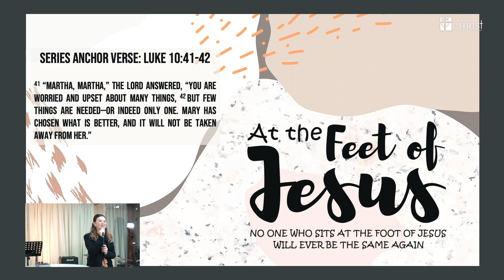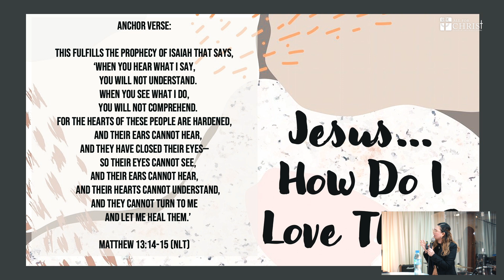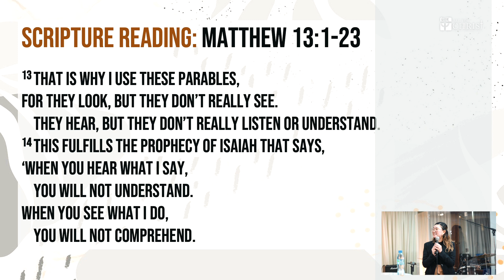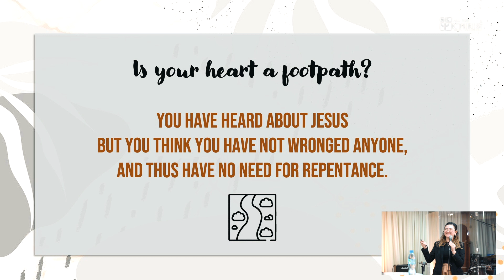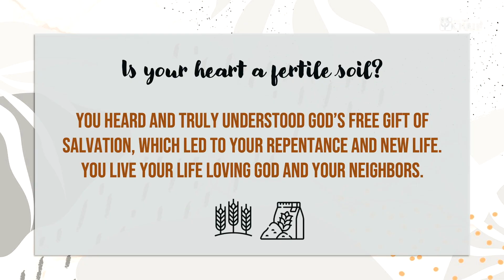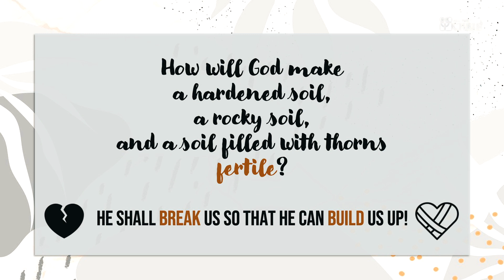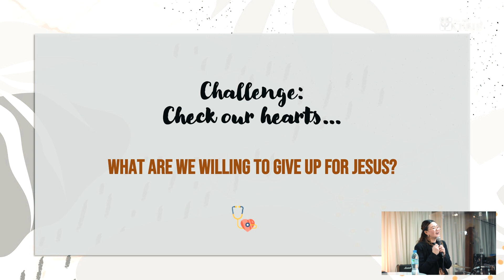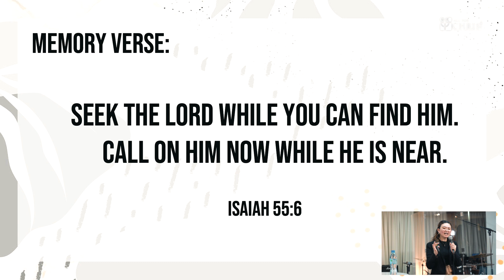Jesus . . . How Do I Love Thee? | Sis Jean Yao-Macaraeg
Part 2 | March 19, 2023 | ACCI Sunday Service
Series Title: At The Feet Of Jesus

Anchor verse: Luke 10:41-42
41 “Martha, Martha,” the Lord answered, “you are worried and upset about many things, 42 but few things are needed—or indeed only one. Mary has chosen what is better, and it will not be taken away from her.”